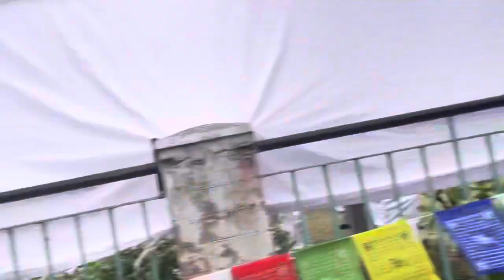Laddakh Buddhist Vihara🛕(Monastery) ||Budh Purnima Vlog|| Maika Vlog 😍